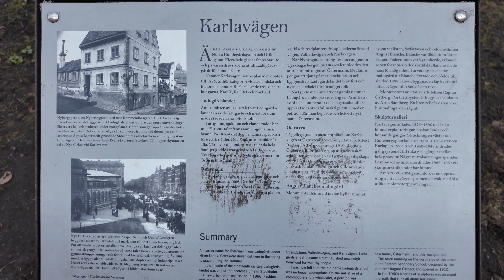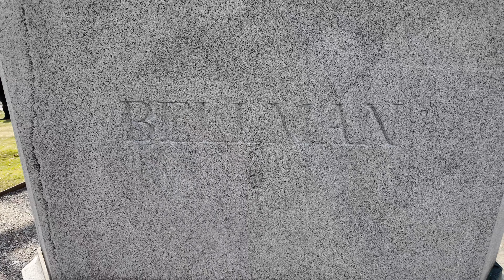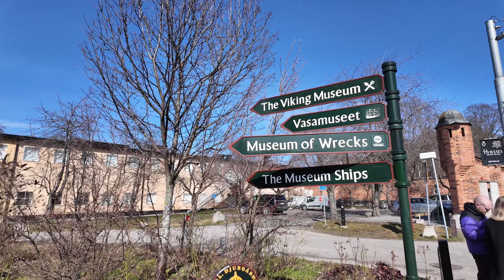Walking in Spring Weather: Exploring the Heart of Stockholm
Embark on a delightful stroll starting from Valhallavägen, where you’ll find yourself amid the vibrant energy of Fältöversten and Östermalmstorg. As you meander down to Östermalmshallen, indulge in the local culinary delights and immerse yourself in the bustling atmosphere of this historic market. Finally, bask in the joy of spring weather as you continue your journey, passing by Dramaten, the renowned Royal Dramatic Theatre, before setting off along the picturesque waterfront of Strandvägen.